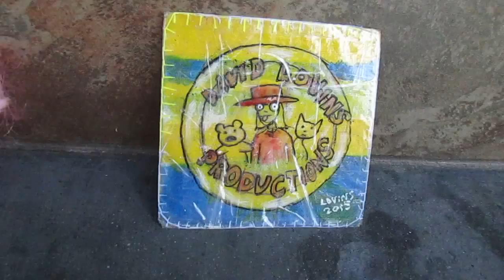David Lovins Productions 8.27.2015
Just having fun.  That is what youtube is there for right?